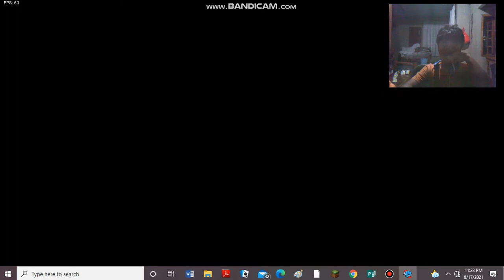new mod meta runner editon full week